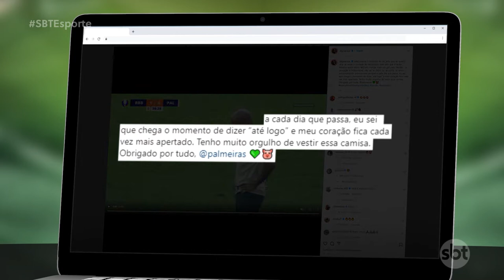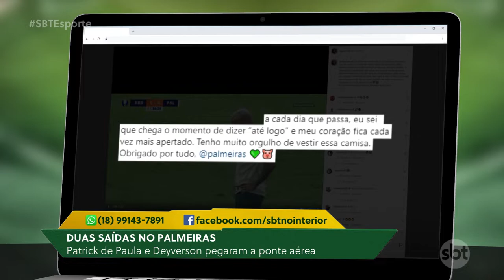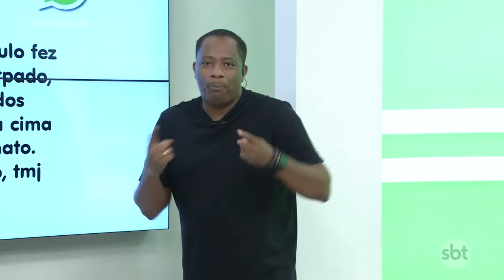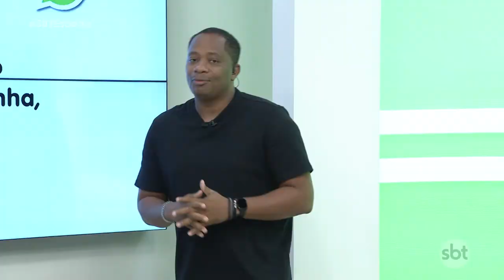SBT Esporte: São Paulo se prepara para o mata-mata do Paulistão